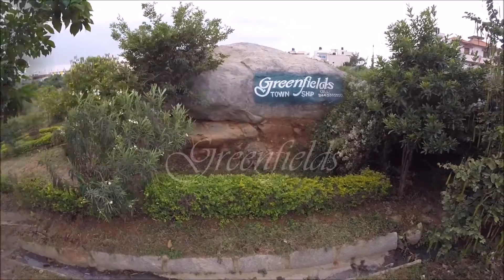Maruthi Greenfields Villas Hosur 2015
Maruthi Greenfields is a Closed community under Hosur Municipal area in 40 acres on Hosur to Krishnagiri / Chennai 6 Lane road (The only Congestion Free Road in HOSUR) . Just 27 km from E-City n 20 min., drive on 6 lane NH7 fast track. 4.5km. from Bus stand. Already 60 villas are completed and Surrounded by 90 Houses in the neighbor hood and Proposed 150 Acres of TNHB Layout on the way to Maruthi Greenfields, which will provide us excellent approach roads from Different directions. Plots Available for sale M: 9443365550